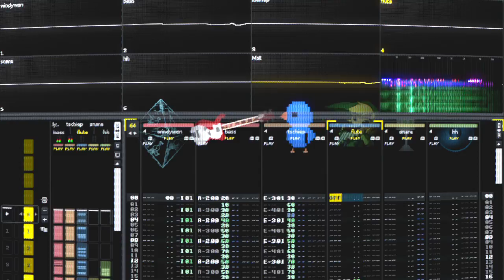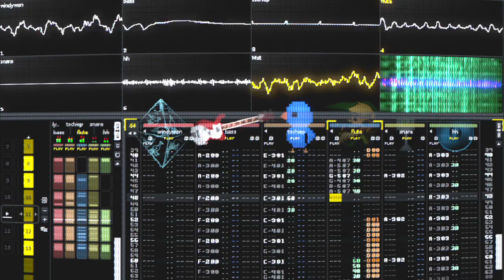pxlrmx 09 - windmaster